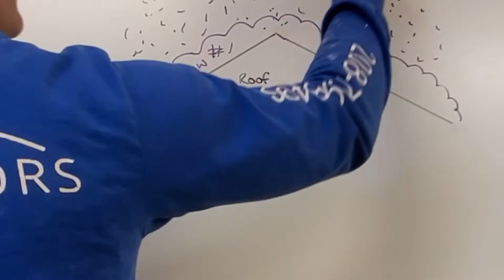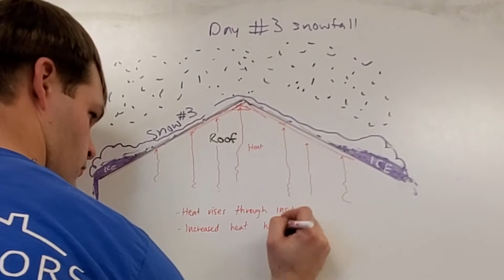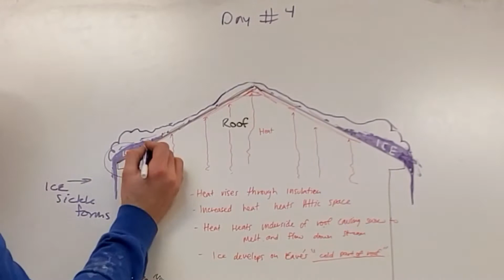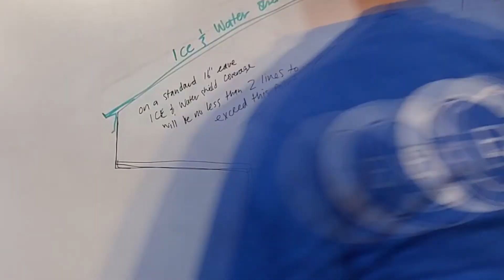What Is An Ice Dam On A Roof?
What is an ice dam on a roof? In this video, we teach you about ice dams, what they are, and why they form. We will also teach you what a good roofer does to prevent an ice dam. Need help with now to fix an ice dam? Call us!

Our company is based on the belief that our customer's needs are most important. We are a family, so we understand what your family needs. As a result, a high percentage of our business is from referrals from people who find out they can trust us with their family and friends. When it comes to your roofing, siding, and gutters, Quality Is Our Favorite Trade.
CCXteriors

580 Yellowstone Ave
Pocatello, ID
83201

7th Floor Tango by Silent Partner